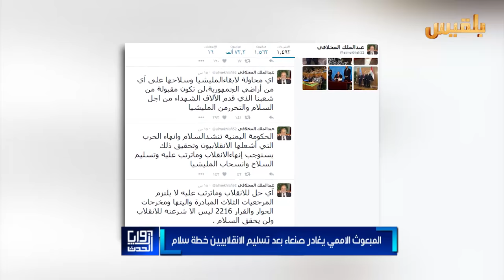زوايا الحدث | خطة سلام أم محاولة لشرعنة الإنقلاب ؟ | تقديم: سامي السامعي